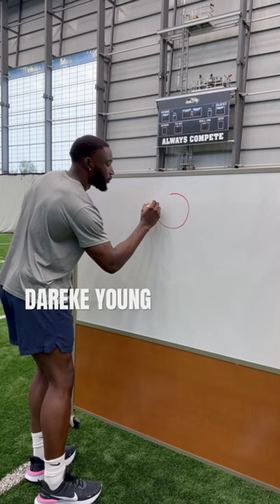Who can draw a perfect circle? ⭕️ | Seahawks Shorts